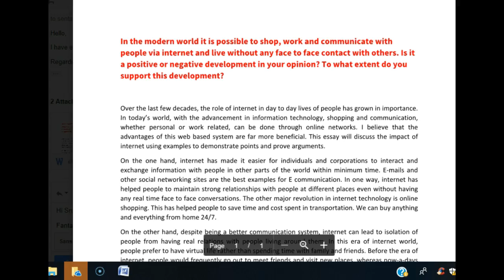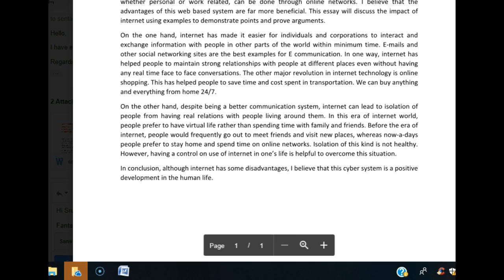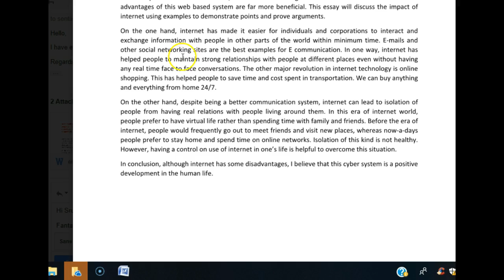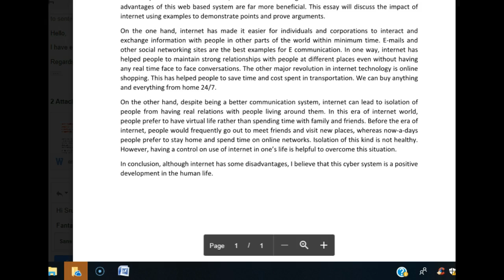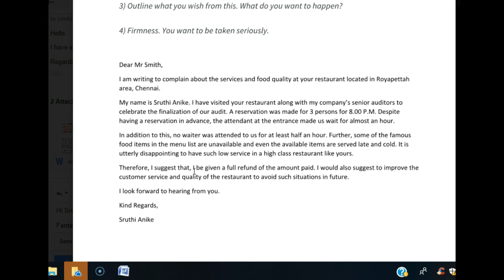IELTS Essay Correction - Sruthi - Great!